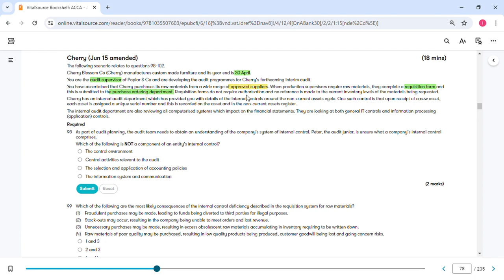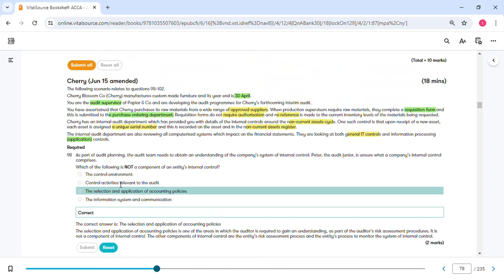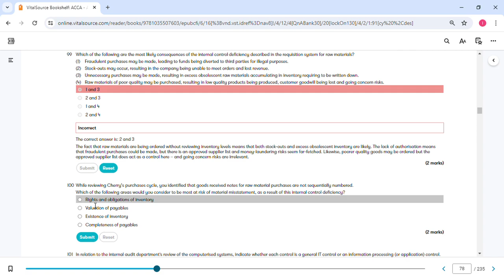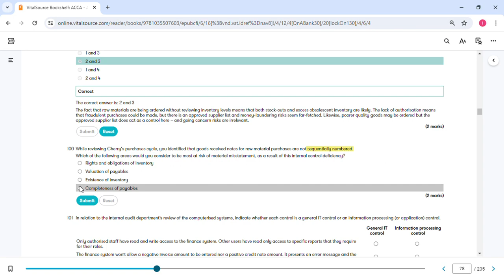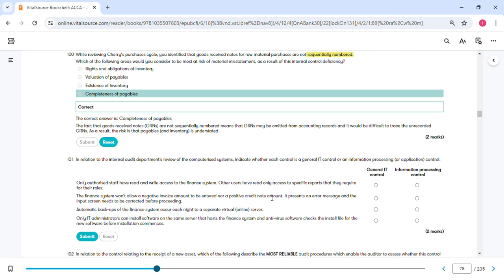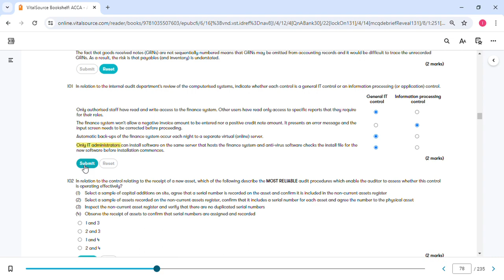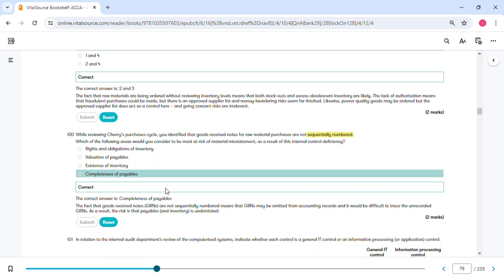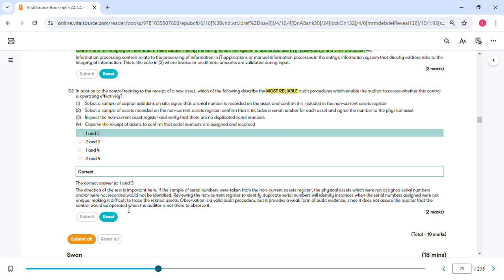ACCA F8 Audit & AssuranceSection A Internal Controls Cherry June 15 Q 98 Q102